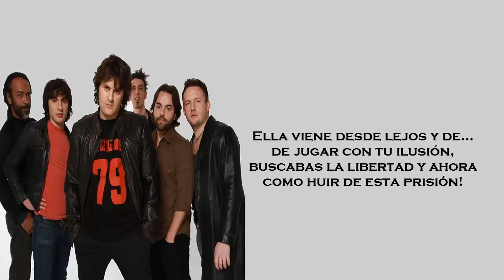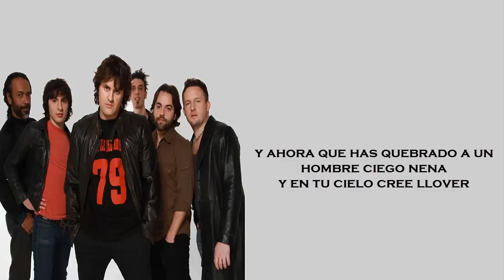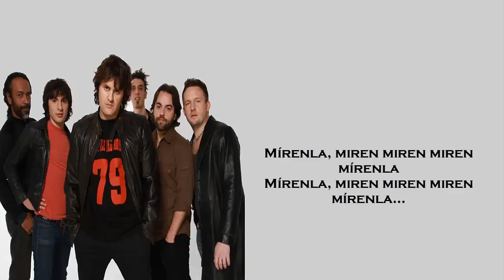Ciro y los Persas - Mirenla - Letra